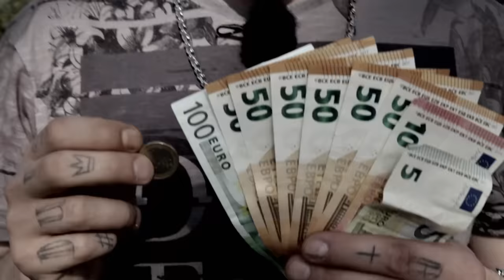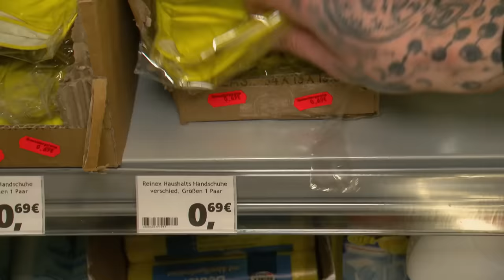Haare von Verlobter färben | Armes Deutschland | RTLZWEI Dokus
Chris möchte seiner Verlobten eine Freude machen und ihr die Haare färben. Ob das gut geht?